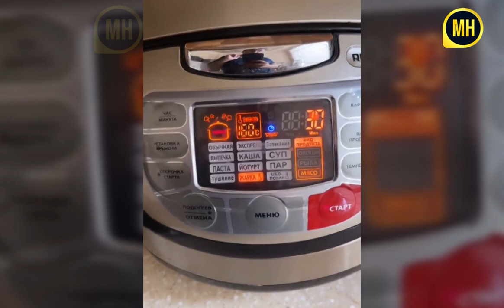Ma Sha Allah. Ziyoda o'z uyida iftorlik. O'g'li Qur'on Tilovat qildi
Assalomu alaykum Бизнинг каналга хуш келибсиз,сиз бизнинг каналда сиз ёктирган актер,актириса,энг сара кушикчиларнинг хаёти ва ижоди хакида куйиб борамиз! Obuna bo'ling va biz bilan qoling!

Kanalimni rivoji uchun azgina bo'lsa ham qo'llab quvvatlab, o'z xissangizni qo'shvotganizga oldindan raxmat!

DIQQAT ! Siz Birinchilardan bo'lib Yangiliklardan Xabardor Bo'lmoqchimisiz? Unda Bizni Kanalga Obuna Bo'ling...
ENG SARA  VA QIZIQARLI VIDEOLAR ENG YUQORI SIFATDA FAQAT BIZNING KANALDA HOZIROQ BIZGA OBUNA BO'LING!!!